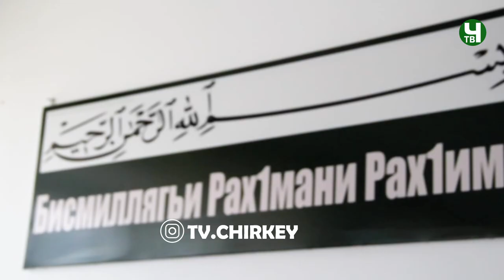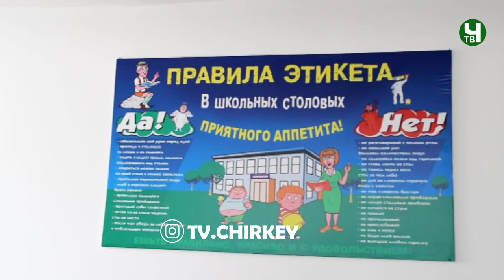Встреча Абдула-хаджи Ацаева с учениками Чиркейской школы № 2 им. Шейха Саида-афанди (къ.с.)